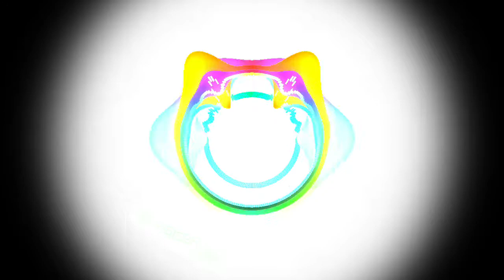Relax Life / Majko (Slavic Bosnian Psy-Trance)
🇬🇧 music name = Majko (Slavic Bosnian Psy-Trance)

🇹🇷 müzik ismi = Majko (Slav Boşnakça Psy. Trans)

🇨🇳 音乐名 = 馬伊科。 （斯拉夫波斯尼亞心理學。恍惚）

🇺🇦 назва музики = Майко. (Слов'яно-боснійський психотранс)

 اسم🇦🇪الموسيقى  = ماجكو. (النفس البوسنية السلافية. نشوة)

🇦🇿 musiqi adı = Majko. (Slavyan Bosniyalı Psy. Trance)

🇰🇷 음악 이름 = 마즈코. (슬라브 보스니아 싸이. 트랜스)

🇯🇵 音楽名 = マジコ。 （スラブボスニア心理トランス）

🇩🇪 Musikname = Majko. (slawische bosnische Psy. Trance)

🇷🇺 название музыки = Майко. (Славянско-Боснийский Псих. Транс)

🇮🇳 संगीत का नाम = माजको। (स्लाव बोस्नियाई Psy. ट्रान्स)

Dear listener. I accept people who speak all languages.

عزيزي المستمع. أقبل الأشخاص الذين يتحدثون جميع اللغات. يرجى الاشتراك الآن لقناتي لترتفع و استمتع 😁

Шановний слухач. Я приймаю людей, які розмовляють усіма мовами.

친애하는 청취자. 환영합니다. 우선 제 YouTube 채널을 구독할 수 있습니까? 나는 모든 언어를 구사하는 사람들을 받아들입니다. 제 채널이 올라가고 재미있게 즐기려면 지금 구독하십시오 😁

Kanalımın yüksəlməsi və əylənməsi üçün indi abunə olun 😁

Уважаемый слушатель. Я принимаю людей, говорящих на всех языках.

प्रिय श्रोता। मैं उन लोगों को स्वीकार करता हूं जो सभी भाषाएं बोलते हैं। कृपया मेरे चैनल को उठने और मज़े करने के लिए अभी सदस्यता लें 😁

Liebe Zuhörer. Ich akzeptiere Menschen, die alle Sprachen sprechen.

Уважаеми слушателю. Добре дошли, първо, можете ли да се абонирате за моя канал в YouTube? Приемам хора, които говорят всички езици. Моля, абонирайте се сега, за да може каналът ми да се издига и да се забавлявате 😁

מאזין יקר. ברוך הבא, קודם כל, אתה יכול להירשם לערוץ היוטיוב שלי? אני מקבל אנשים שמדברים בכל השפות.

trap workout music mix 2022,
best hip hop & trap workout music, mix 2022,
trap beat,
trap beat free,
trap beat free for profit,
trap beat free for profit use,
trap beat free for profit sad,
trap beat free for profit 808,
trap beat free for profit hard,
trap beat free for profit no tags,
trap beat free for profit all platforms
trap,
rap,
remix,
music,
beat,
hard beat,
üniversal song,
trap beat,
trap type beat free for profit all, platforms,
trap mafia,
trap mafia beat,
mafia trap beat slowed,
aggressive mafia trap rap beat instrumental slowed,
trap motivation,
trap motivation lil jairmy,
trap motivation lil jairmy slowed,
trap motivation music,
hard trap motivation music,
best rap motivation music,
motivational rap music 2021,
hindi motivational rap songs 2021,
Türk,
Türkçe,
turkish,
turkish rap,
turkish song,
damar,
damar müzikler,
arab,
arap,
ARABIC,
arabic,
arabic song,
mix,
arabic mix,
arabic remix,
arabic trap mix,
arabic trap mix 2020,
arabic trap mix 2021,
arabic trap mix 2022,
arabic trap mix 2023,
arabic trap mix 2021 middle east trap,
arabic song,
arabic music,
arabic dance,
arabic nokia,
arabic oriental trap music,
sigma male theme song,
Bilecik,
arabic,
turkish remix,
turkish song,
turkish redaction,
turkish reaction,
turkish mashup,
turkish march,
all trap,
Creative Commons,
Genel yaratıcı,
Victoria
victoria
Victoria's
victoria's
free müzik,
创作共用,
Творчі спільноти,
المشاع الإبداعي,
크리에이티브 커먼즈,
クリエイティブコモンズ,
Creative Commons,
क्रिएटिव कॉमन्स,
Creative Commons müsic,
bedava müzik dinle,
知识共享音乐,
知識共享音樂,
크리에이티브 커먼즈 음악,
クリエイティブ・コモンズ音楽,